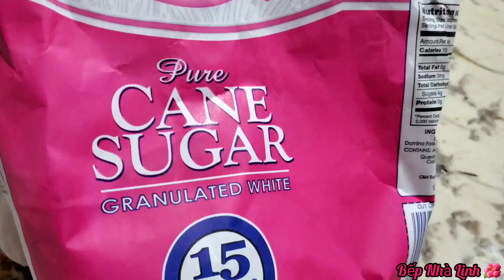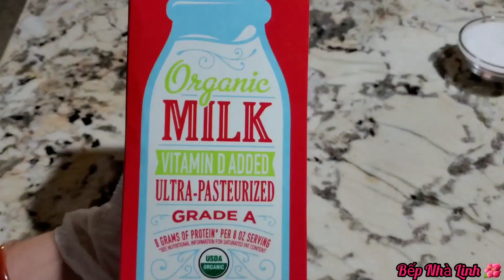MANGO COCONUT JELLY/ RAU CÂU XOÀI NƯỚC CỐT DỪA.